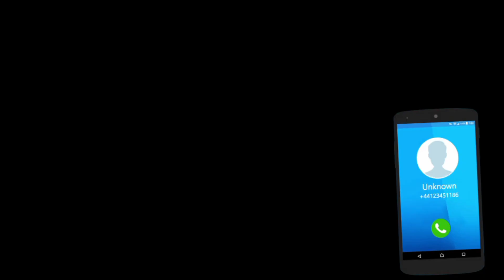INDIAN TUKTUK AUTO RICKSHAW DRIVING- Bus Simulator Indonesia - Android Game play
Today i am going to play a free mobile game called tuk tuk  Simulator the game is very funny so check out on play store

game play Android
tuk tuk game play